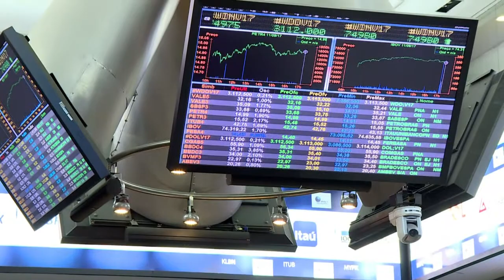Fitch rebaixa nota de crédito do Brasil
Sem reforma da Previdência, a agência de classificação de risco Fitch Ratings decidiu rebaixar a nota de crédito da dívida soberana do Brasil para BB- com perspectiva estável. A nota anterior era BB com perspectiva negativa.